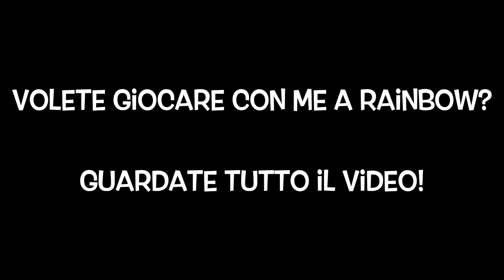TOP 5 - le vostre CLIP - Rainbow Six Siege [SPECIALE 2]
È stato apprezzatissimo il primo speciale di Rainbow Six Siege quindi il nostro Mr. Ryuk ha deciso di riproporlo! Bombardate di mi piace il video ed arriviamo a 2000 like come nello scorso episodio se ne volete un altro. INVIA QUI LA TUA CLIP